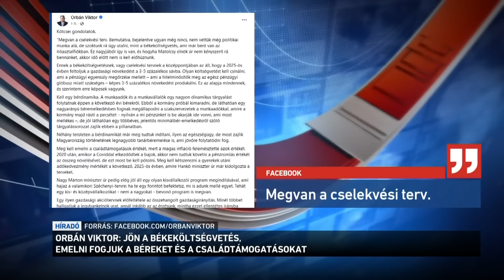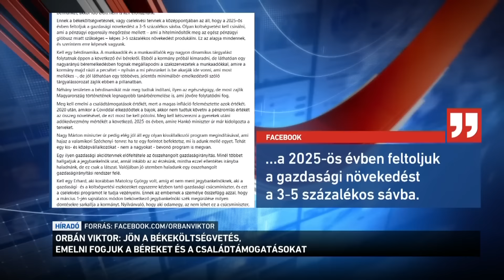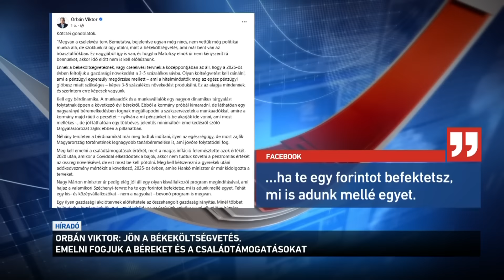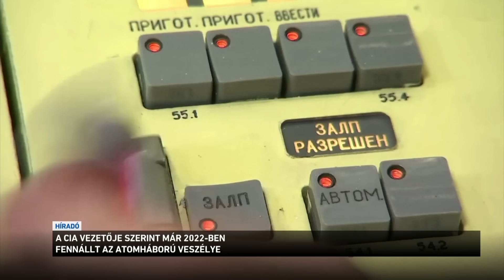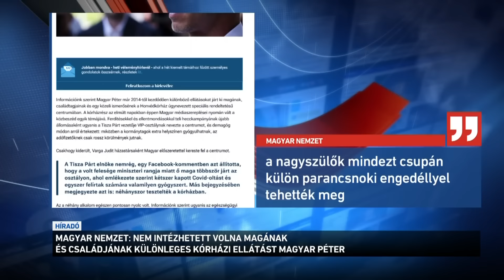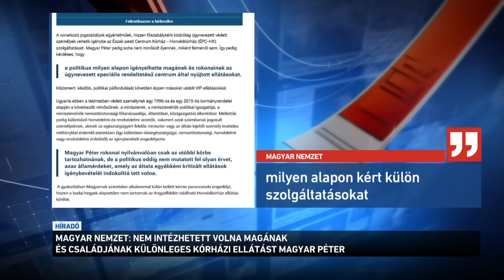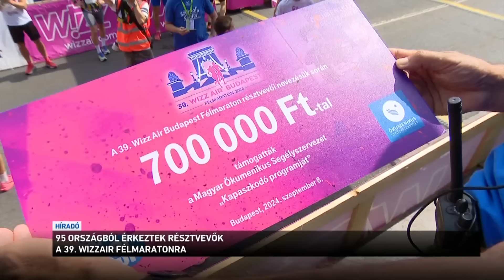Híradó 2024.09.08. 19:30